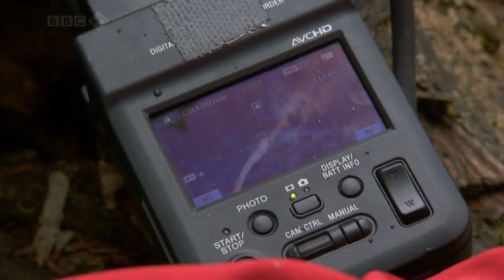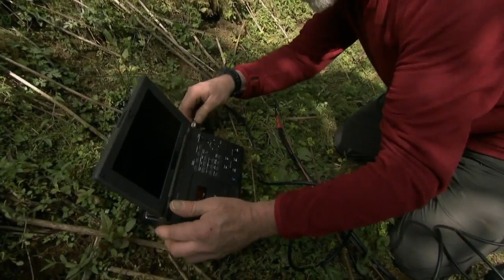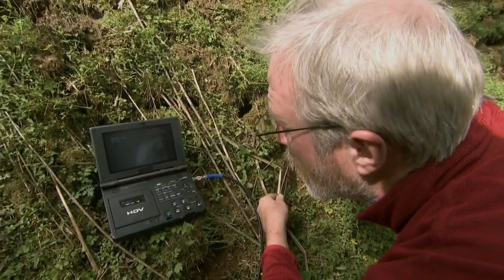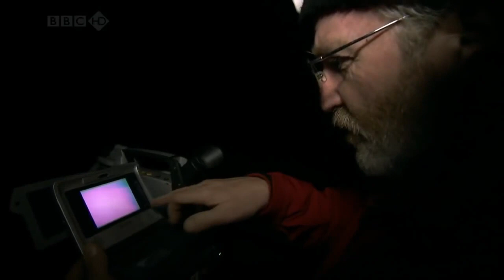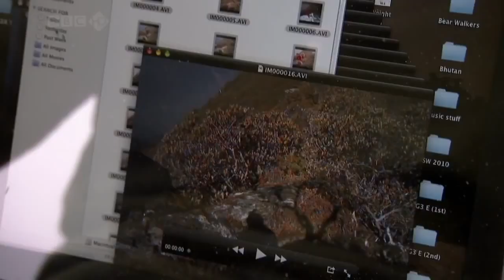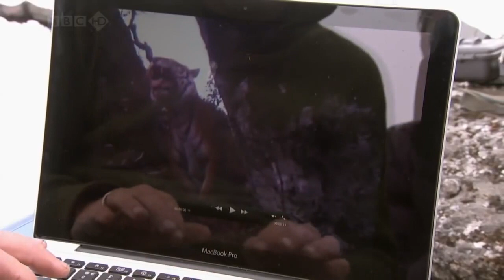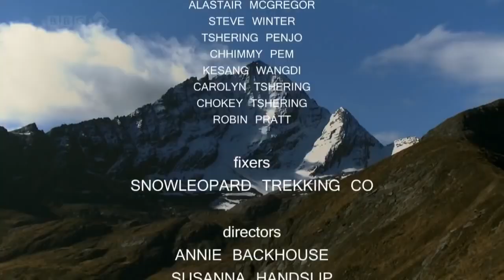Lost Land Of Tiger Episode Three